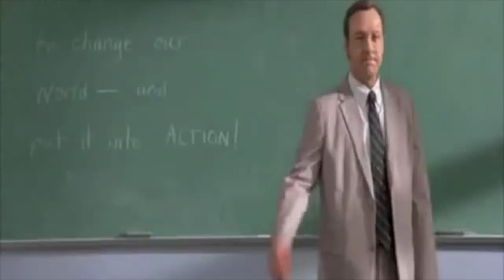May Collab Parts: Pay it Forward (Part 7)